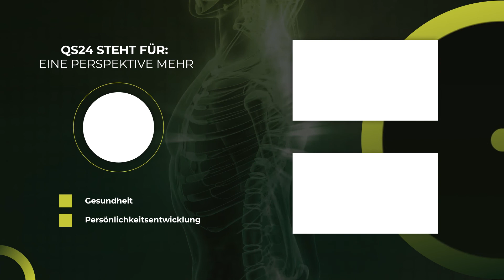Krisenvorbereitung: Gesunde, haltbare Notnahrung | Naturmedizin | QS24 Gesundheitsfernsehen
Experten warnen mehr denn je, sich auf eine plötzlich eintretende Krise vorzubereiten und sich einen Notvorrat anzulegen. Die Argumente für Notvorrat liegen heute weniger bei kriegerischen Ereignissen wie früher als bei Lücken in der Energieversorgung und damit Engpässen und Ausfällen der lebensnotwendigen Infrastruktur. Dies kann heute in einzelnen Ländern (Beispiel Tankstellen in England) bereits beobachtet werden. Die Frage ist nicht, ob ein solches Blackout passieren wird, sondern wann und in welchem Ausmaß plötzlich die Lichter ausgehen werden.

Als vorsorgende Maßnahme zeigt Marco Vonmoos auf, wie einfach uns Sprossen im Ernstfall helfen,  wie z.B. durch das Ansetzen von Sprossensamen innerhalb von 2-3 Tagen Sprossen (= gekeimte Samen) mit höchster Wertigkeit für die Ernährung dann produziert werden können, wenn sie benötigt werden. Neben all den anderen Vorteilen, wie Inhaltsstoffen, aufbauender Frische, Enzymen, können Sprossensamen über Jahre hinweg gelagert werden. Sie benötigen kaum Platz und können innerhalb weniger Tage zu Lebensmitteln mit Heilqualität herangezogen werden. Dies macht Sprossen zur ultimativen Krisenvorsorge.

▬ Zu Gast ▬▬▬▬▬▬▬▬▬▬▬▬▬▬▬▬▬
Marco Vonmoos, Landwirt und Sprossenexperte
Moderation: Corina KLein
Sendungsnummer:  NNaeh_220204-S4_sprossen-23

Sprossensamen.ch ein Produkt der Naturwerker GmbH
Pfaffnauerstrasse 3
6260 Mehlsecken